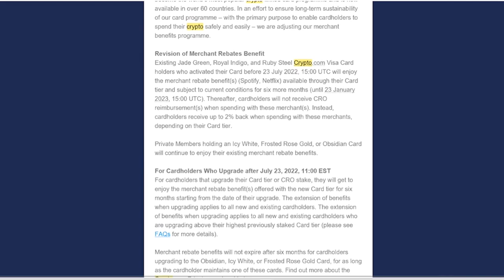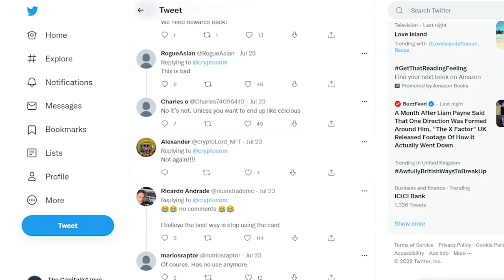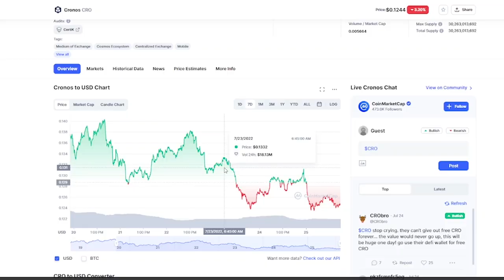HUGE Crypto.com CARD UPDATE! | Review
In the last couple of days we have had some big news released on the crypto.com visa card, so in todays video I deep dive into what they mean for card holders, including myself who holds the Ruby visa Card.

Happy investing everyone, thanks for supporting my channel.
and be sure to smash the LIKE button 👍

To clarify I do not have a Whatsapp group or community. Those saying I do so are scammers in the comments pretending to be me. I do my best to remove them and block the words etc. however, please do not give your financial details to anyone from the comments of this video - again I am not responsible if you do so.